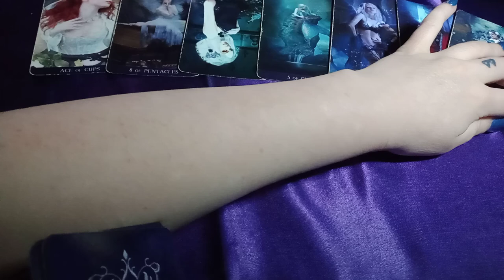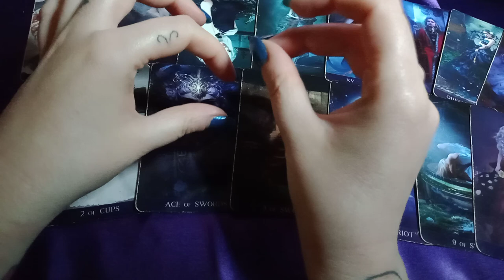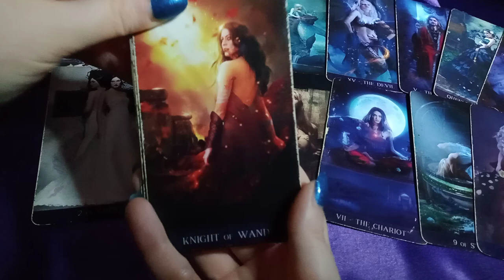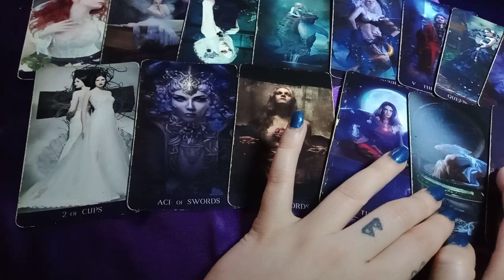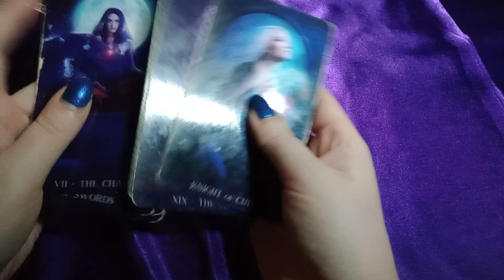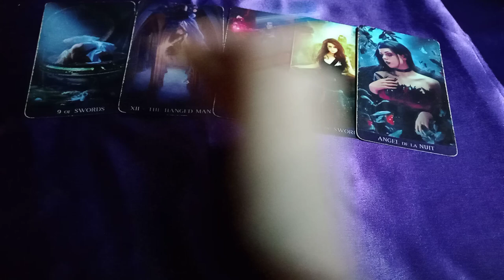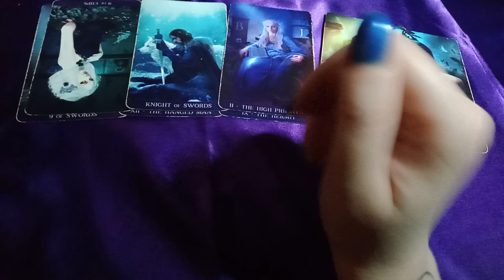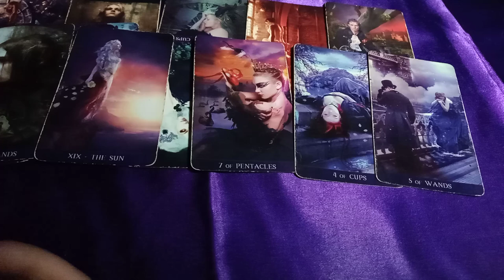THIRD PARTY TRIED TO PRETEND TO BE HIS IDEAL MATCH - HER LACK OF EMPATHY IS BEING REVEALED TO HIM